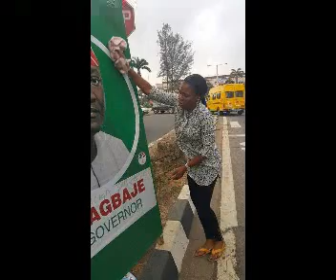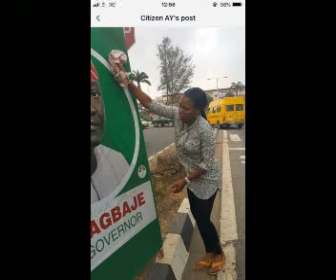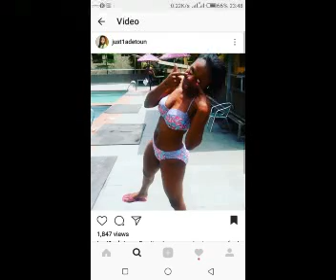ADETOUN ONAJOBI VS OMOYELE SOWORE (WHO'S FAULT?)